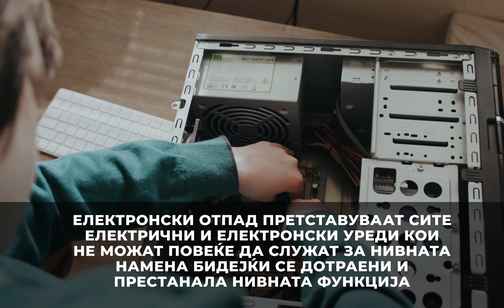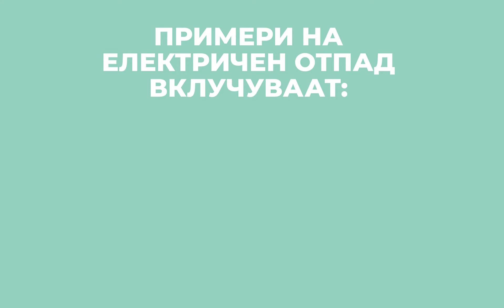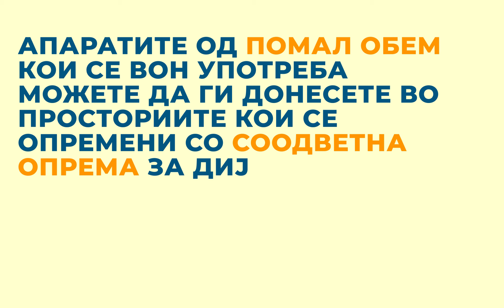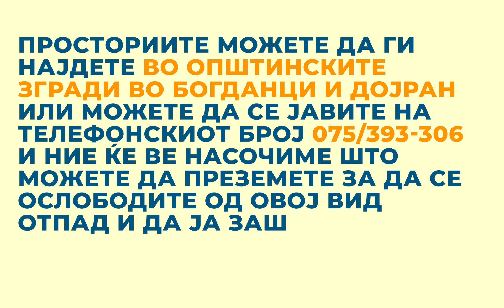Одржливо управување со електронски отпад – сервис за поправка и правилно одлагање на ОЕЕО